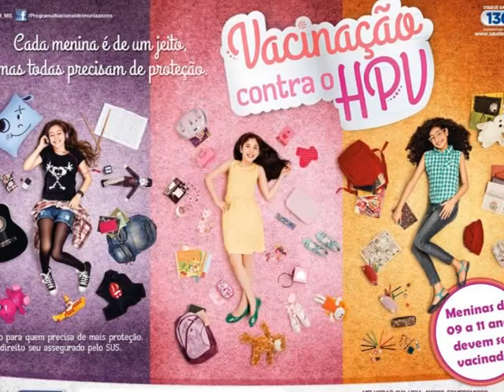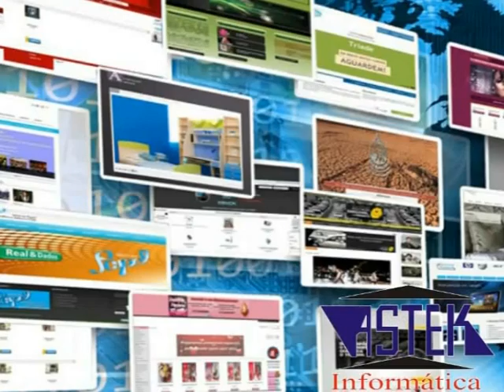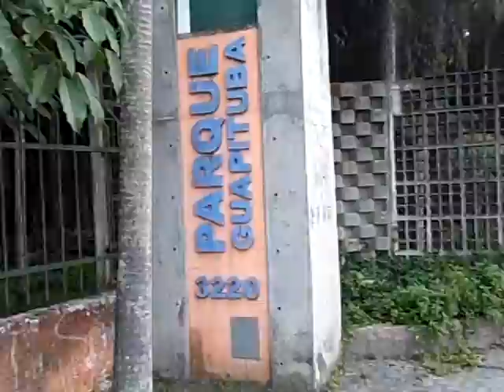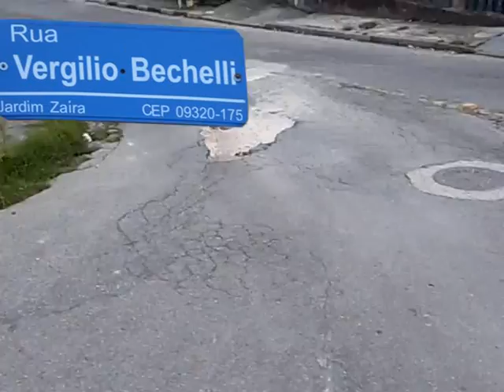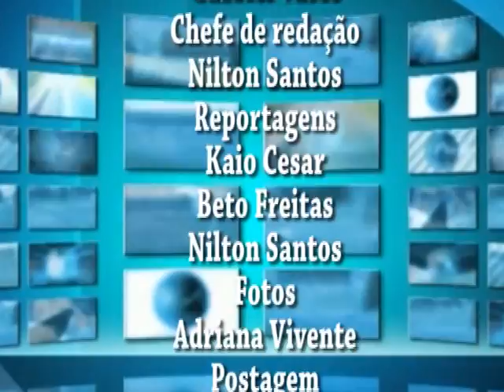TRIBUNA ONLINE ABC MAUÁ 06-03-2015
As principais notícias, que foram destaques na semana no abc e em Mauá, confira!

*Mauá prepara campanha de vacinação 2015 contra o vírus hpv
*Após 9 anos, Mauá volta a receber fundo de participação dos municípios
*Isodonte Braga tenta convencer presidente da Sabesp de viabilidade financeira para a ppp da sama
*Rubens Cavalcante da silva expõe em Mauá
* Resultado de pesquisa confirma tendência de rejeição de Donisete Braga.
*Entrada para o parque Guapituba, mostra o descuido com o patrimônio publico.
*E  mais denúncias a serie buracos e crateras, continua, e parece ainda estar na sua primeira temporada...